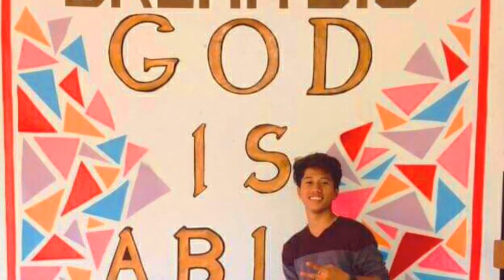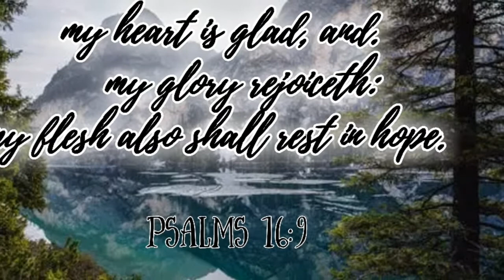Sinner Man (Cover❤) Feat. My Kuya Inxan's //Vlog 2// DheeJhay❤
Enjoy Vlog!!
God Bless!!